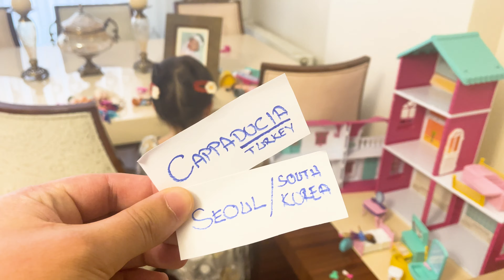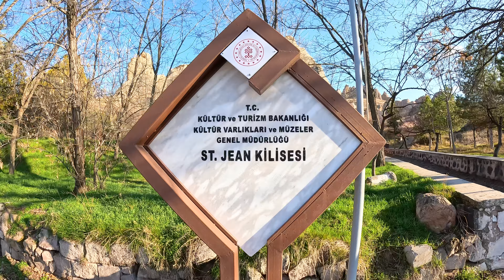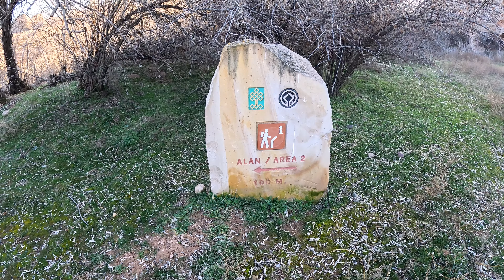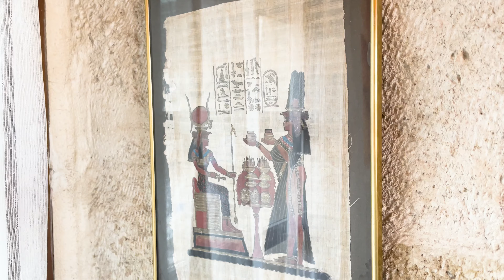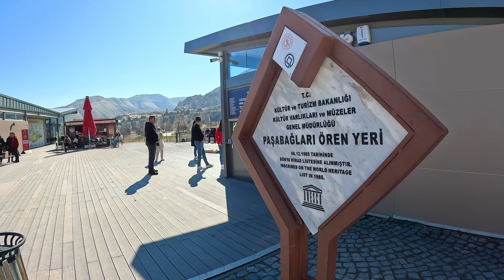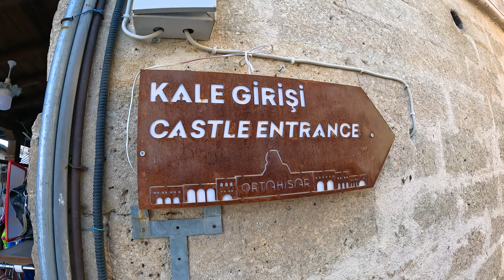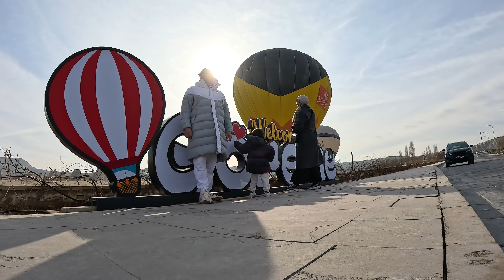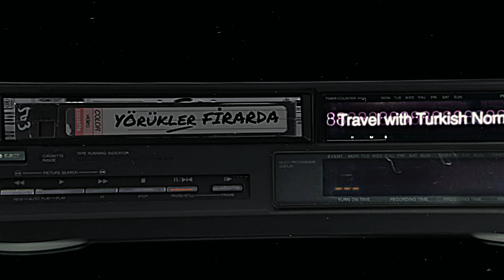Cappadocia VLOG - Kapadokya VLOG - Kapadokya Gezilecek Yerler | Kapadokya Sokak Lezzetleri - Ürgüp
00:00 Tanıtım
03:17 Yolculuk Nereye Google Maps?
03:32 Kapadokya Yollarında
05:03 Tatlarin Yeraltı Şehri
09:15 Ürgüp / Göreme Yolculuk
10:05 St. Jean Kilisesi
11:58 Açık Saray / Open Palace
19:56 Otele Yolculuk
21:00 Kapadokya Balon Turu
31:06 Canela Cave Hotel
36:17 Çavuşin Kalesi
37:59 Vaftizci Yahya Kilisesi & Çavuşin Kilisesi
39:38 Paşabağları Ören Yeri - Zelve / Peribacaları
44:16 Zelve Açık Hava Müzesi / Zelve Vadisi
45:10 Devrent Vadisi / Devrent Seyir Terası
45:23 Ürgüp ve Asmalı Konak
46:26 Temenni Tepesi ve Büyükakten Yeraltı Evi
47:52 Üç Güzeller / 3 Güzeller
48:00 Kızıl Çukur Vadisi
26:42 Orta Hisar Kalesi
49:10 Aynalı Kilise
51:50 Uçhisar Kalesi ve Göreme
54:39 Göreme Roma Kalesi ve Göreme Sokakları
55:16 Balonlarla Uyanmak - 2. Gün
57:26 Kapadokya ve Balonlar
59:00 Babalı Kızlı Boyama Yapıyoruz
59:45 Kahvaltı
56:56 Göreme ve Göreme Açık Hava Müzesi (Göreme Ören Yeri)
01:03:32 Avanos ve Kızılırmak
01:03:32 Çömlek Yapıyoruz
01:07:22 Avanos Eski Evleri ve Çarşısı
01:08:23 Kapadokya Gezimizden Kareler
01:09:30 SON

Yörükler Firarda | Travel with the Turkish Nomads